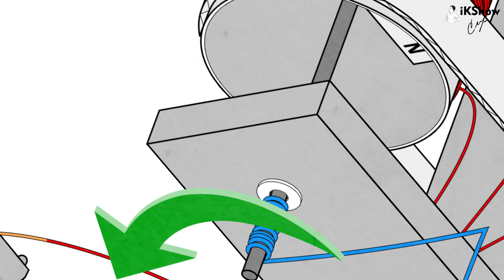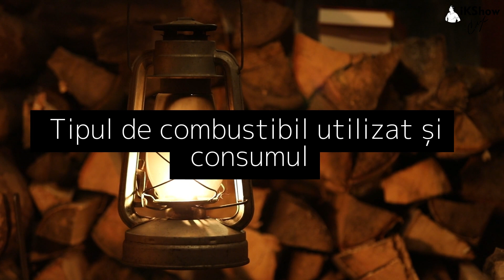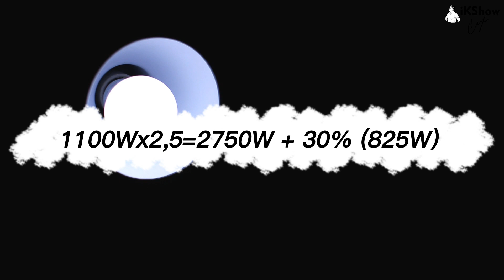CUM SĂ ALEGI CORECT UN GENERATOR ELECTRIC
În acest videoclip, vom discuta despre cum să alegi corect un generator electric potrivit nevoilor dumneavoastră. După ce vizionați acest videoclip, veți putea lua o decizie informată cu privire la generatorul electric care se potrivește cel mai bine nevoilor dumneavoastră!